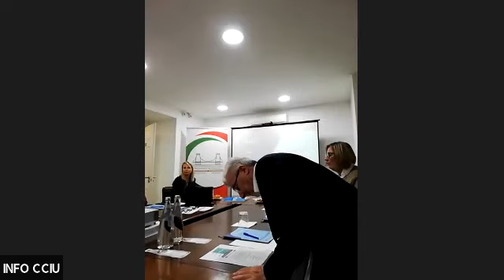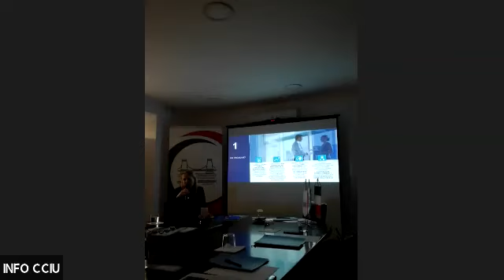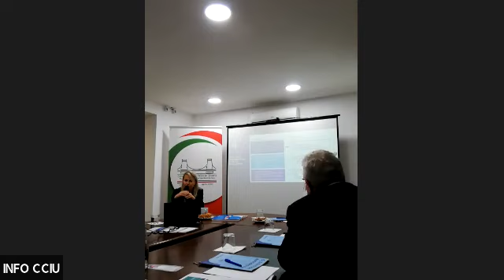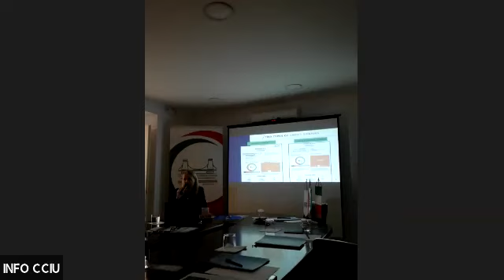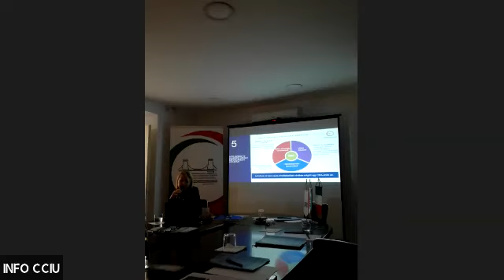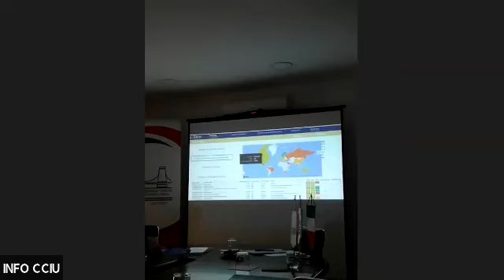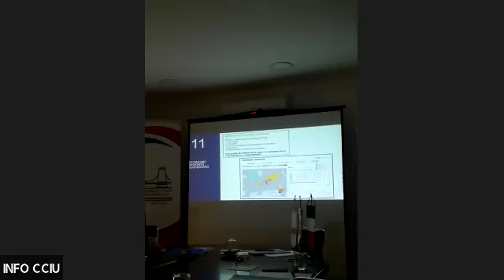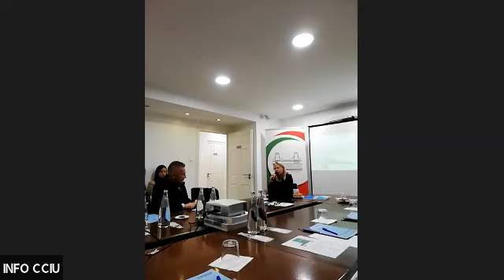Coface: Portfolio Insights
Realizzazione video & editing: ©️ BABILONIAproject.com
Videó elkészítés, szerkesztés: ©️ BABILONIAproject.com